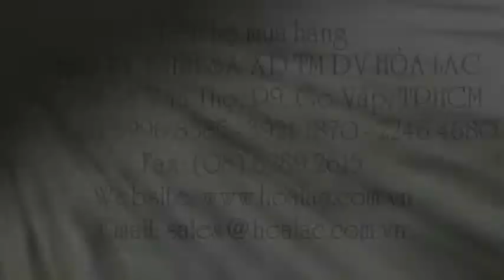Gạch thủy tinh, Gạch lấy sáng xanh lá